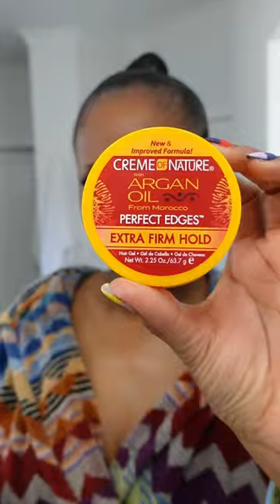TOP PONYTAIL IN LESS THAN 15MINS